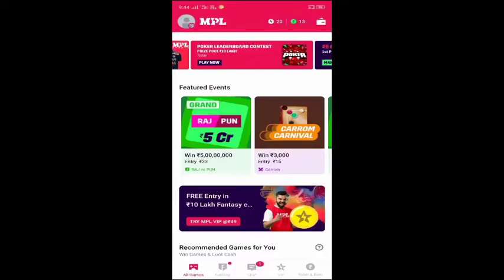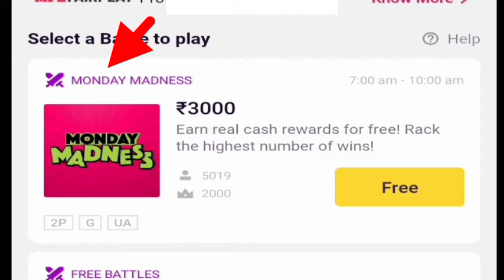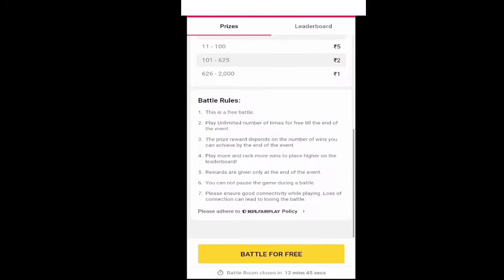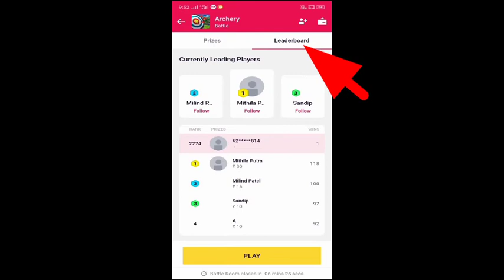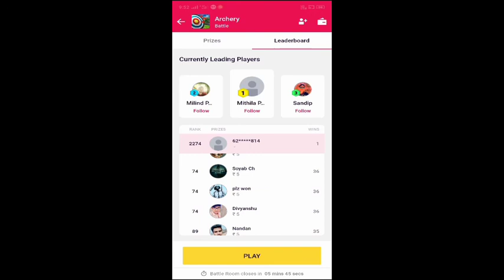mpl archery tricks and hack || mpl new 2021 monday offer 3000₹ first rank erning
aaj mai bataya hu ki archery game me offer chal rha hai isee ke bare me bataya hu aap kaise first rank me aa sakte hai isee ke bare me bataya hu or mera video achha lage to like subscribe or share jarur karna dost thanks

amazon par online shopping km discount me